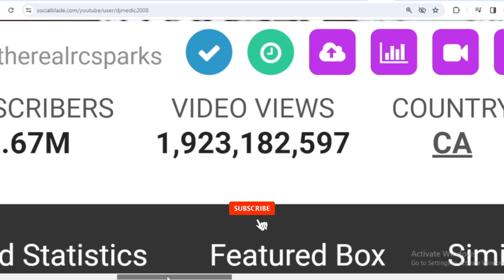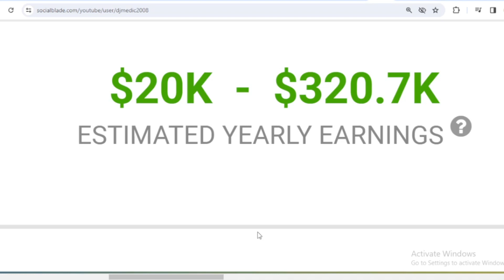How Much Does RCSparks Studio Earn From YouTube Newest In January 2024? Here's the data